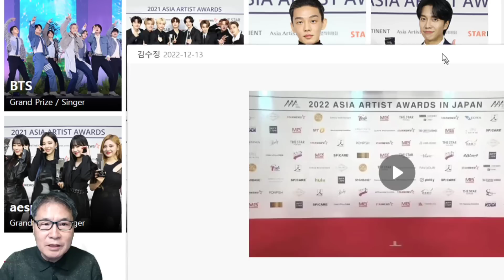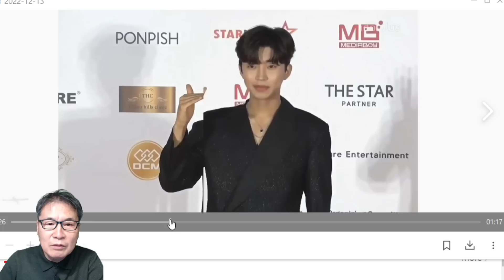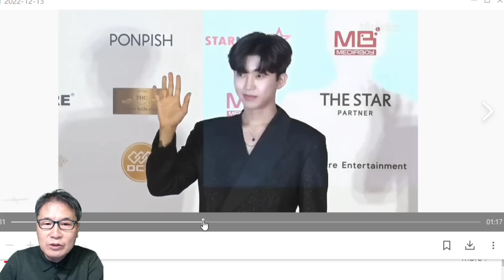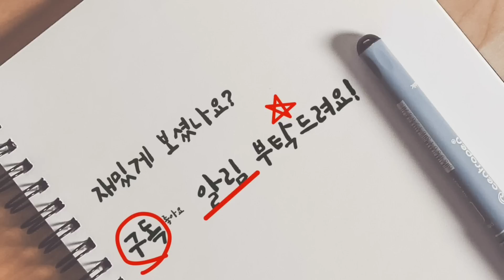임영웅 'AAA IN JAPAN' 시상식 레드카펫, 인터뷰 없는 입장 모습! 색다른 멋진 의상! 생방송 못보신 분을 위한!